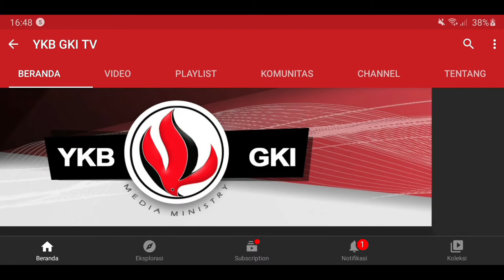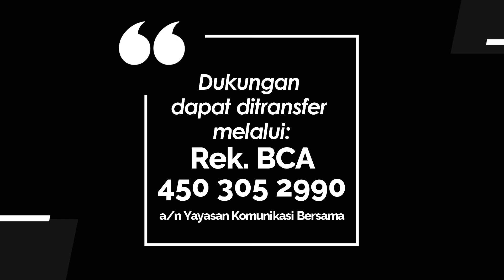TEENS FOR CHRIST 021 - IMAN AUTENTIK